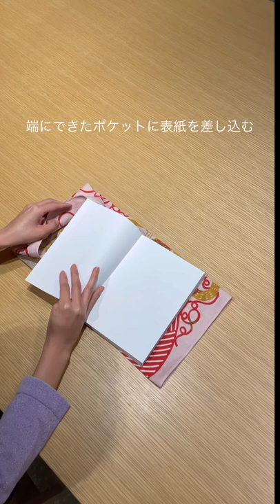お気に入りのふろしきで作る「ブックカバー」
ふろしきなら本のサイズに合わせてブックカバーを作ることができます。

ポケット付きタイプなら「しおり」を収納することも可能♪
お洗濯ができるのも嬉しいですね☆
※包んだ本のサイズ：A5判

【使用商品】
50 kata kataむすび ゴリラ イエロー
50 kata kataむすび ネコと毛糸 ピンク